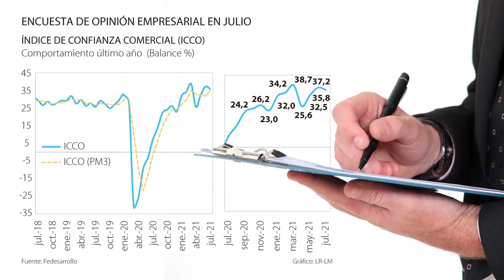Mejores condiciones económicas suben la confianza empresarial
Durante julio el ICI se ubicó en 16,3% y aumentó 10,5 pps, la cifra más alta en 14 años, y el Icco, pese a disminuir 1,4 pps, fue el cuarto más alto de la historia, según registró fedesarrollo